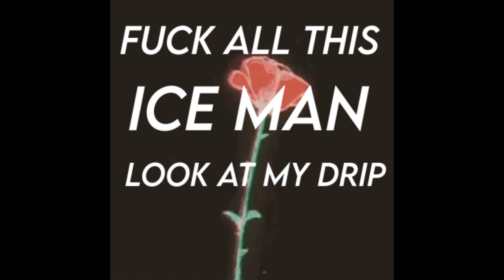TUCHA - VISA (feat. ZXMMER)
produced by: EXELONS BEATS